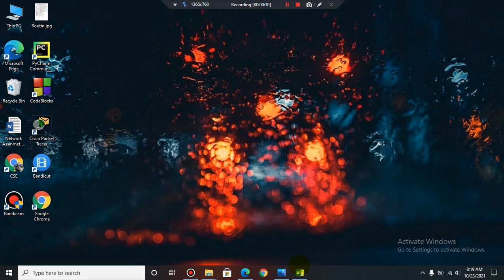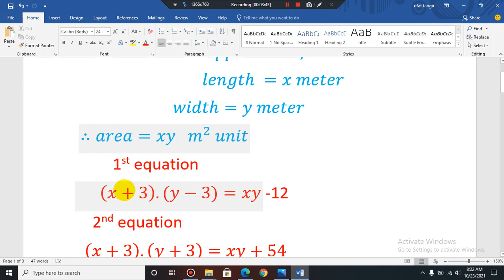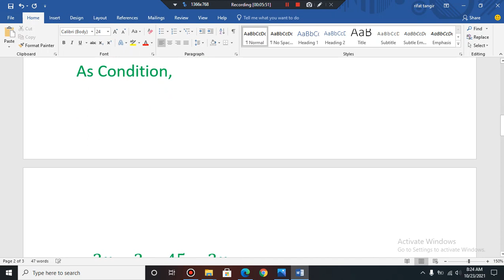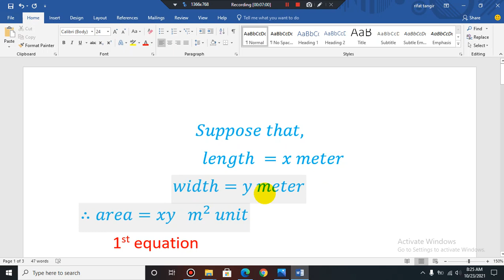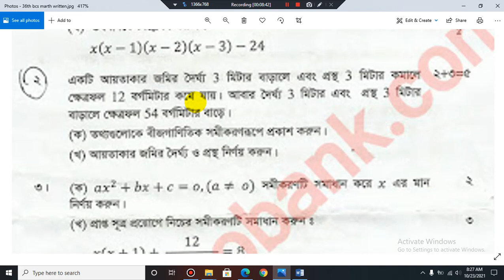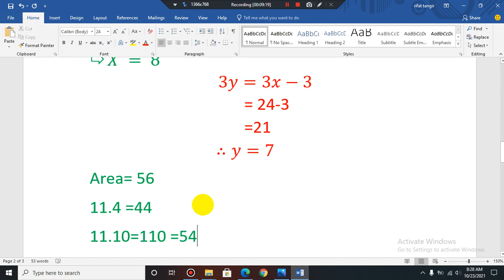38TH BCS WRITEN MATH SOLUTION Exam Date: 11-08-2018(Academic Course & Job)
38th BCS Math Solution।। ৩৮তম বিসিএস গণিত প্রশ্ন সমাধান।।

38TH BCS WRITEN MATH SOLUTION Exam Date: 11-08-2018(Academic Course & Job)

See how to solve previous BCS math questions easily and in short time. This video will help you prepare for maths for any competitive exam.

mathhelpline mathhelpline 38TH BCS WRITEN MATH SOLUTION
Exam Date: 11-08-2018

আপনাদের যে কোন সমস্যা বা পরামর্শ কমেন্ট বক্সে লিখে জানাতে পারেন

রিফাত তানজির
Rifat tangir
Rifat tanjir
Academic course and job